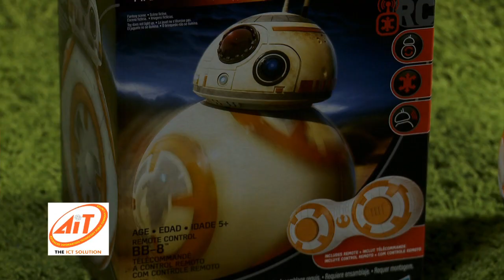ลองเล่นของเล่นบังคับ BB-8 โดย Hasbro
BB-8 หนึ่งในคาแรคเตอร์สุดรักจากภาพยนตร์ Star Wars ภาคใหม่ ออกวางขายแล้วในรูปแบบของเล่นบังคับที่ผลิตโดยค่าย Hasbro วันนี้เราลองมาเล่นให้ดูค่ะ